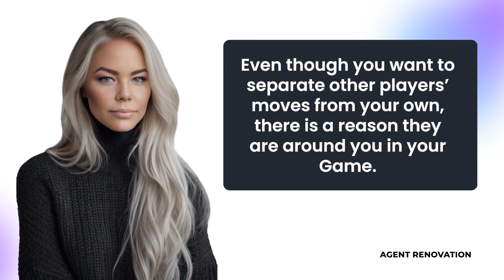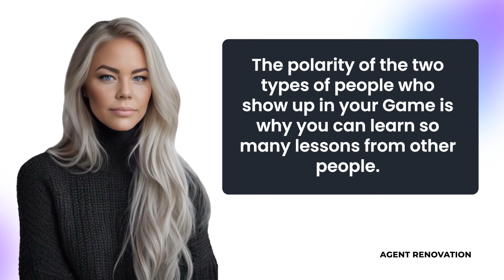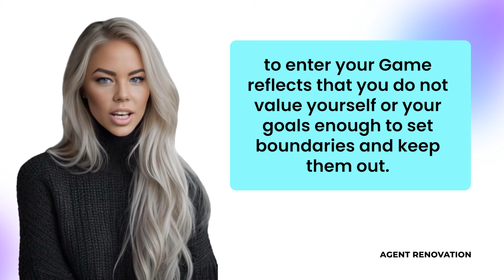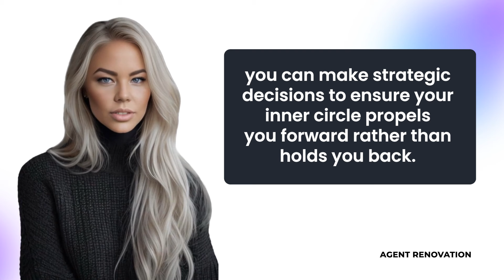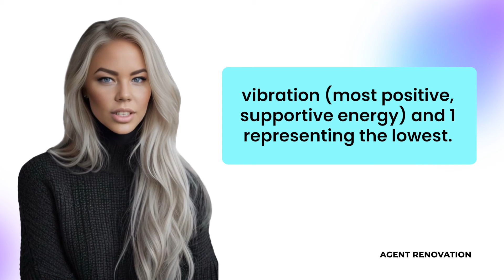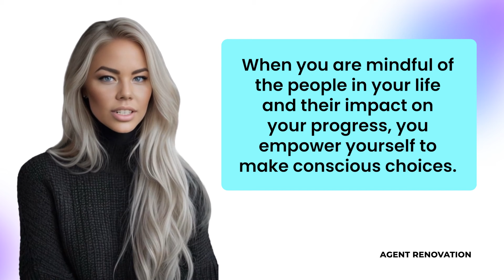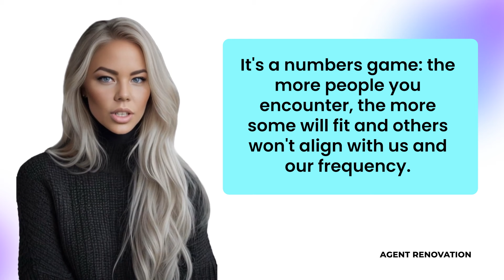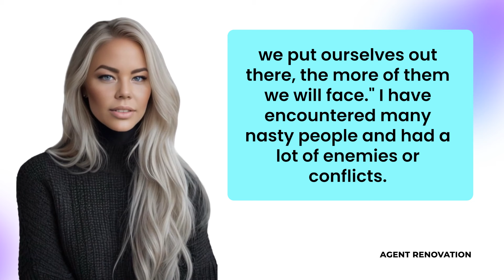Picking Your TEAM In Life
ADELINE ATLAS 6X Published Author

Destiny Helpers: Building the Right Team for Success

In this video, we dive into the concept of "Destiny Helpers"—the people who play a key role in your success and personal growth. Having the right team around you is crucial to achieving your goals and thriving in the game of life. These partners should challenge, uplift, and support you on your journey. Below are 10 types of Destiny Helpers to seek out to build a strong network that propels you forward.

Types of Destiny Helpers:
Encouragers: They provide motivation, cheering you on every step of the way.
True Supporters: Trustworthy allies who help you without any hidden motives.
Cheerleaders: They celebrate your successes and remind you of your strengths.
Mentors: Experienced individuals who offer guidance and challenge your thinking.
Collaborators: People who work with you to achieve mutual success.
Truth-Tellers: Honest friends who provide constructive feedback to help you grow.
Uplifters: Those who inspire positivity and elevate your mindset.
Accountability Partners: Keep you focused and hold you accountable for your goals.
Visionaries: Help you see beyond your current limitations and push you to aim higher.
Givers: Selfless individuals who offer support and resources with no expectation of return.
Why This Matters:
Create a Support System: Building the right team means surrounding yourself with people who want to see you thrive.
Spot Helpers vs. Hinderers: Recognize those who help you grow versus those who may hold you back.
Set Strong Boundaries: Protect your energy and ensure your relationships are aligned with your goals.
Exercises:
Take Inventory: Create a list of people in your life and evaluate how they impact your journey.
Find Your GO-al Partners: Identify people who align with your goals and can help you stay on track.
Assess Relationships: Review who belongs in your inner circle and who might be draining your energy.
By intentionally surrounding yourself with the right Destiny Helpers, you can unlock greater levels of success, focus, and fulfillment.